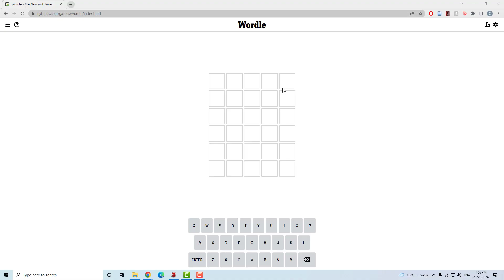Thinking About Music Helps with This One